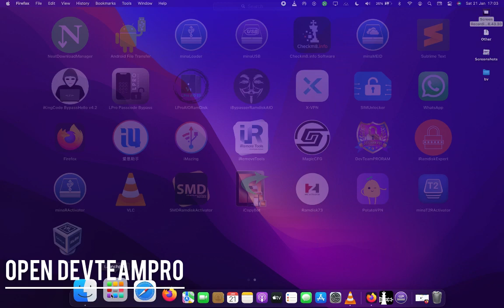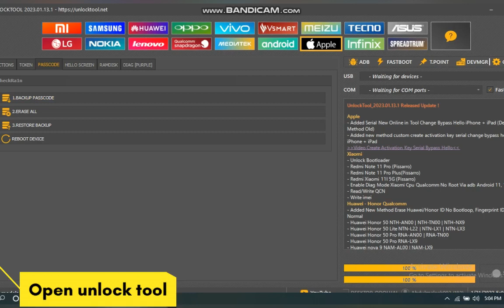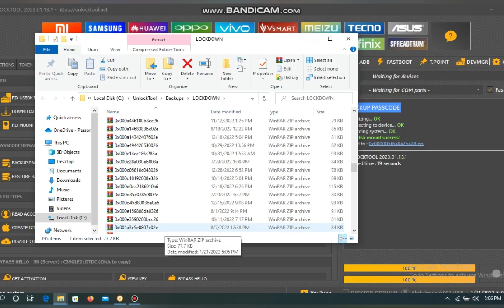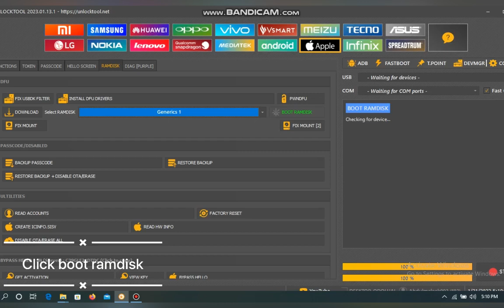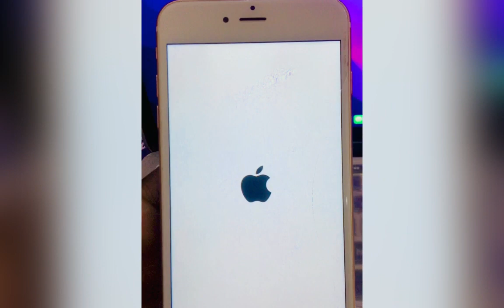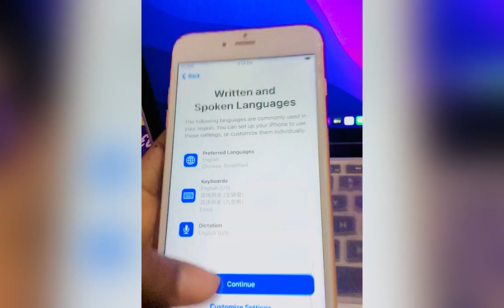{New bypass} Iphone 6s 6sp passcode ramdisk ios 12x14x15 bypass passcode full carrier by unlock tool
Iphone 6s 6sp passcode ramdisk ios 12x14x15 bypass passcode full carrier by unlock tool